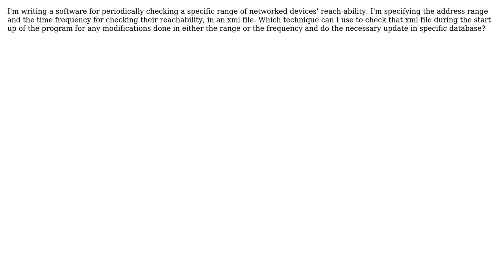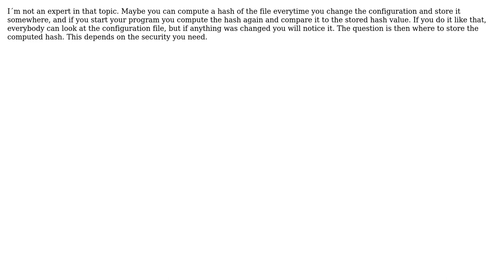technique for checking modifications in configuration file while starting up a program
Software Engineering: technique for checking modifications in configuration file while starting up a program

With thanks & praise to God, and with thanks to the many people who have made this project possible! You are responsible for your own actions.